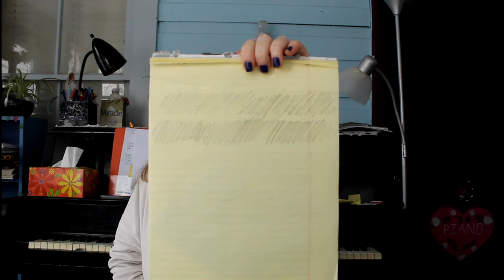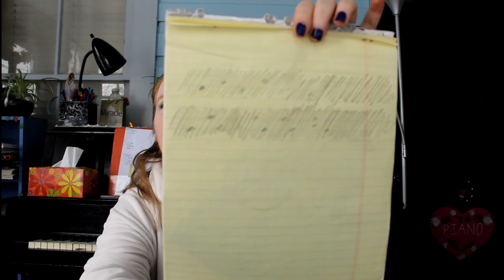How I See Music Almost Completely Blind Your Canadian Blind Girl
So music no longer even looks like music. I guess what it is or have it memorized. But I have a weird quirk where I need a book in front of me even if it is open to the wrong page, it's a mind thing I guess. Haha